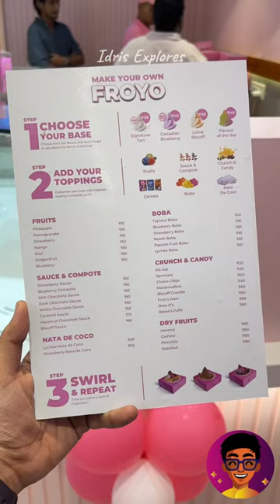Chennai la NEWEST Ice Cream Shop🍨🥳🍨